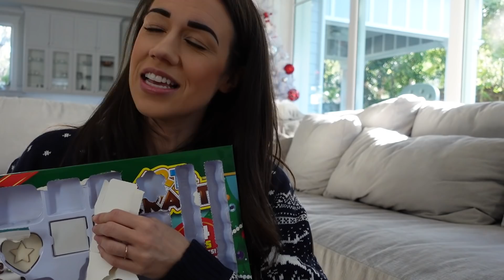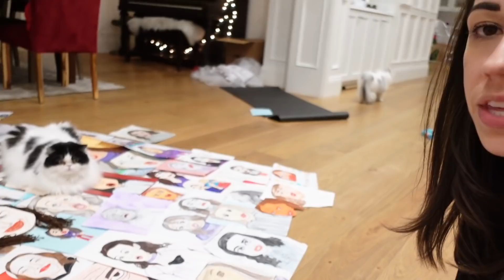Reacting To My Husband's Audition For Haters Back Off!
NEW YEARS EVE CONCER TICKETS!
MY FUNDRAISER FOR CHILDHOOD CANCER!